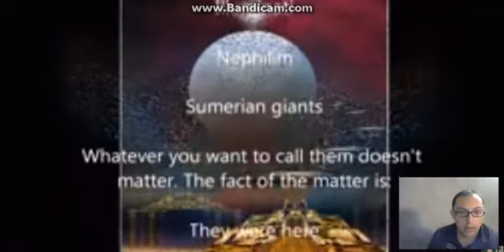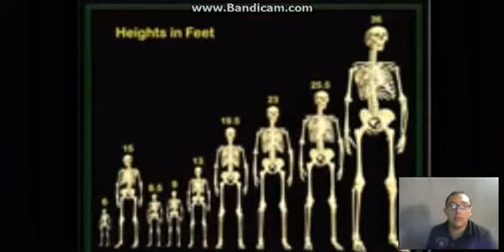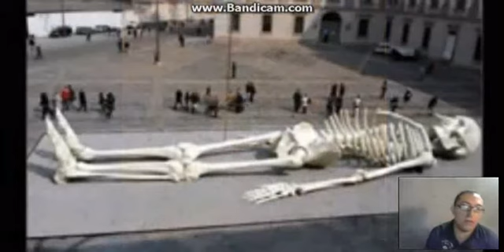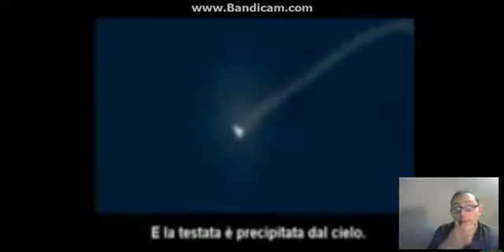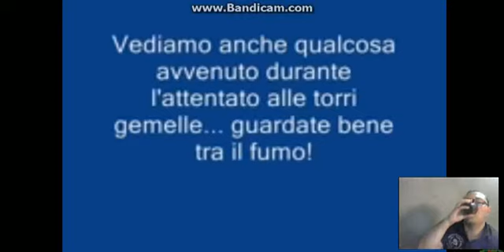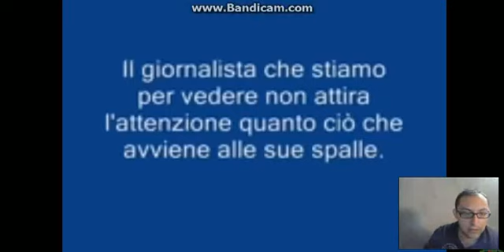Video reazioni su fatti misteriosi